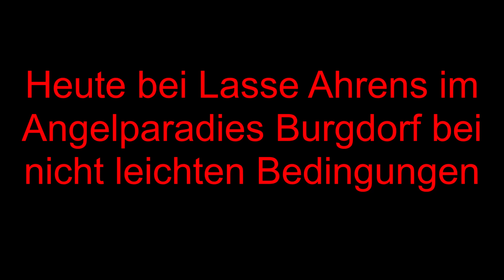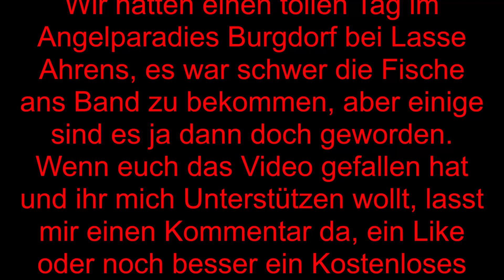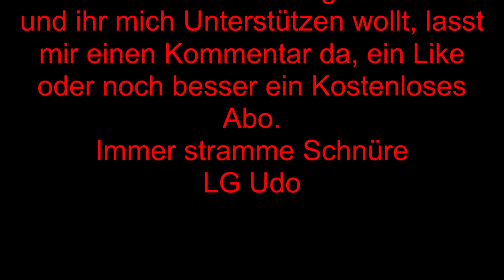Zu Gast im Angelparadies Burgdorf bei Lasse Ahrens und zum ersten mal mit GoPro ... | Vlog #09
Hallo zusammen,

heute war ich mit Dirk Müller (Fish Innovations), Olli Andres und Oliver Kroll zusammen bei Lasse Ahrens im Angelparadies Burgdorf. Die Fische haben so gut wie nur am Hälter gebissen und waren dadurch auch nicht leicht mit UL zu erreichen, wir konnten jedoch ein paar Fische zum Landgang überreden. Direkt nach dem Besatz war richtig Stimmung im Teich und es wurde Gefangen, soe wie es fast überall und immer ist. Gefangen habe ich dieses mal mit Spoon, Praesten in 3,5g und dem BullDog Mini 4g.
Ich hoffe euch gefällt das Video und wenn ihr dann noch mögt, lasst mir einen Kommentar, ein Like oder ein kostenloses Abo da. Ich würde mich sehr darüber freuen und ihr Unterstützt mich hier damit, aber nun viel Spaß beim Anschauen.

LG Udo

Meine Wunschliste bei Amazon

▬ Mein Tackle ▬▬▬▬▬▬▬▬▬▬▬▬▬▬▬

Rute 1: Tubertini/FTM Area R18 1-4g
*Rolle 1: Tubertini Aryas 1000
Schnur 1: Daiwa Tournament 8 Braid Evo 0,08

Rute 2: Tubertini/FTM Area R18 0-2g
Rolle 2: Shimano Soare BB C2000PGSS
Schnur 2: Daiwa Tournament 8 Braid Evo 0,08

Rute 3: Praesten Reaper
*Rolle 3: Tubertini Aryas 2000
Schnur: Daiwa Prorex UL Braided Line PE 0,6

Rute 4: Abu Garcia Diplomat Nano DNS-602XULS MGS 0,3-2,5g - Solid
Rolle: Abu Garcia Revo3MGXSP20L mit 2 Spulenköpfen
Schnur: YGK G-Soul X4 PE 0.4

Rute 5: Tubertini Prestige Trout Super Slim
*Rolle: Tubertini Aryas 2000
Schnur: Tubertini Tatanka 0.148mm

Rute 6: Tubertini Cobra 1,5-7,5g

Und noch diverse andere Ruten um auf Distanz zu Angeln oder auf Grund.

▬ Mein Film-Equipment ▬▬▬▬▬▬▬▬▬▬▬

*Videokamera: CenZo Camcorder 4K Ultra HD
*GoPro Hero4 Black Edition
*GoPro Hero 7 Black
*Lavalier Windmuff

▬ Meine Partner ▬▬▬▬▬▬▬▬▬▬▬▬▬▬

▬ Social Media ▬▬▬▬▬▬▬▬▬▬▬▬▬▬▬

[Die mit * gekennzeichneten Links sind Partner oder Sponsoren von mir - sprich über diese Links werden Einnahmen generiert die Euch aber keine mehrkosten verursachen]